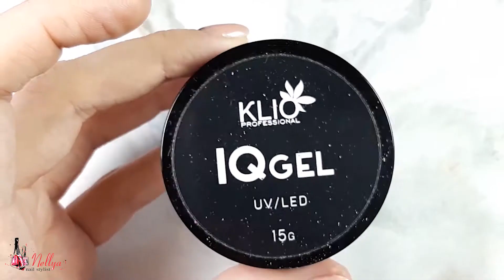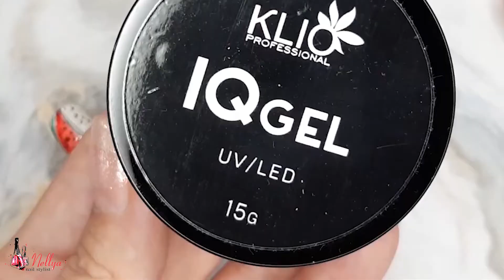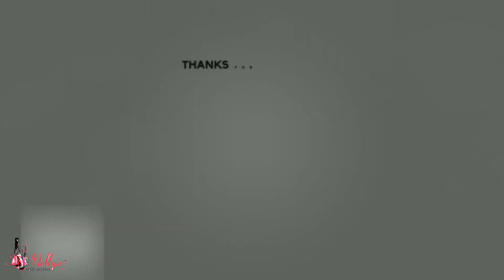10 New Nails Art 2021 | Stunning Nail Art Designs For Long And Short Nails | COLLECTION OF THE BEST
Don't forget my channel will be a success if you watch my videos from start to finish, then I can shoot even more for you.